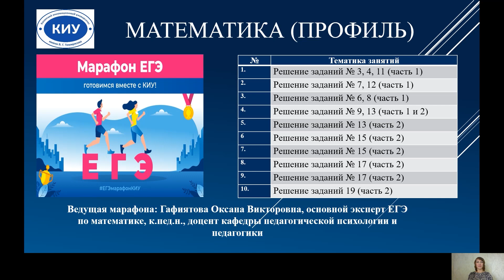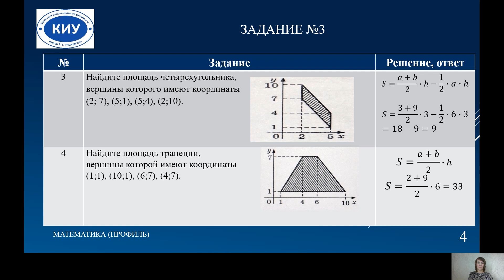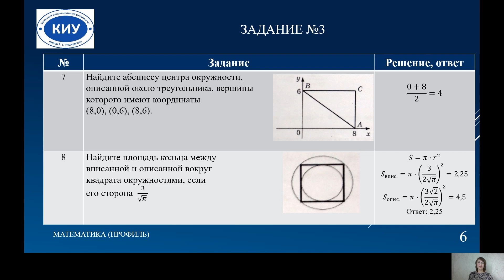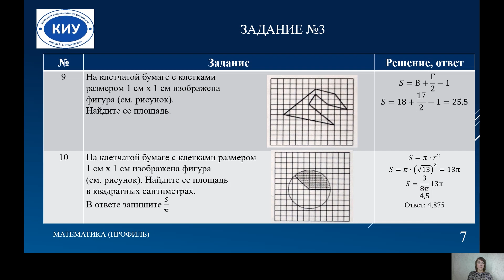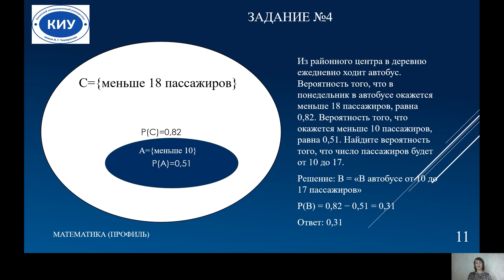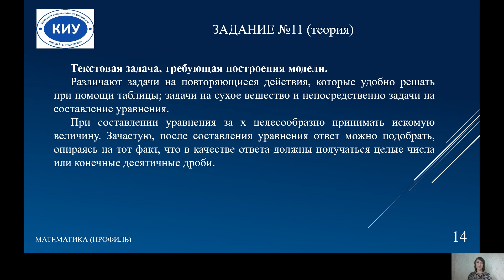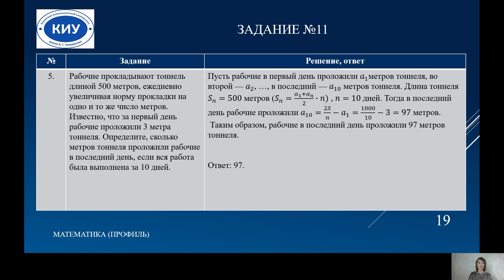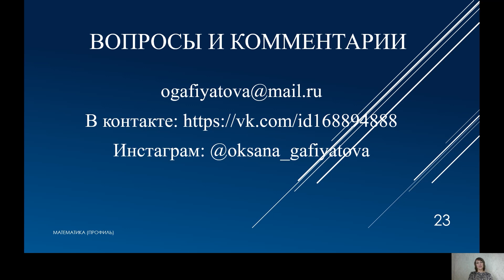Марафон ЕГЭ Математика 3,4 и 11